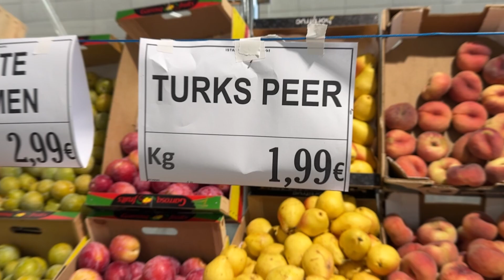Hollanda'da Yabancı Misafirlerimize Türk Yemekleri Tattırdık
Herkese Merhaba!

Avrupa'da yaşayan dostlarımıza Türk mutfağını tanıtmak için kamera karşısına geçtik. 🍽 Bu videoda, Hollanda'da yabancı misafirlerimize Türk yemeklerinin enfes tadımını yaptırdık. 🇹🇷 Türk mutfağının zengin lezzetlerini, renkli kültürümüzü ve sıcak misafirperverliğimizi keşfedin. Misafirlerimiz için musakka, pirinç pilavı ve cacık yaptık. Tatlı olarak da baklava ikram ettik. Ee bir de Türk kahvesi içmeden olmazdı. Acaba misafirlerimizin yemeklere tepkisi ne oldu? Hangi Türk yemeğinin favori olduğunu tahmin edebilecek misiniz? Keyifli izlemeler!

Çeviri konusunda bize yardımcı olan Lütfü beye de çok teşekkür ederiz.